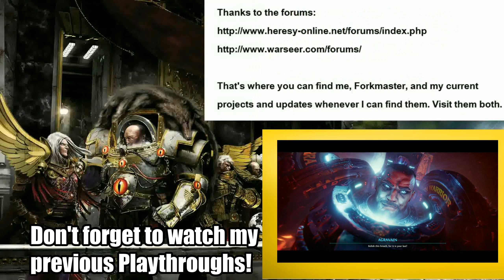Day 29: "Against Impossible Odds (Noctilith Crown)." Chaos Gate: Daemonhunters (2022)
Never allow failure!

1) Better luck tomorrow
2) When the Rain Falls
3) The Chase
4) Run for your life
From:  Music4YourVids.co.uk